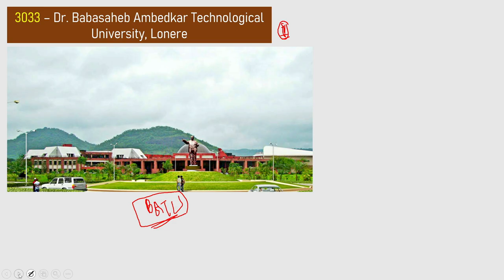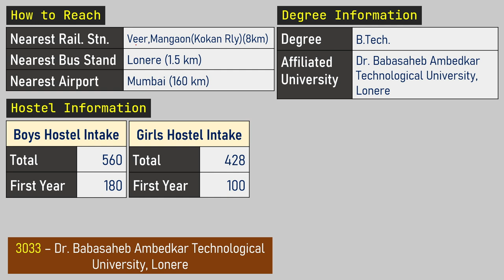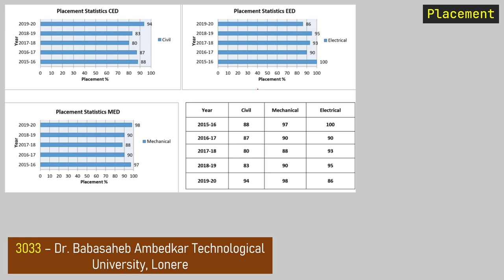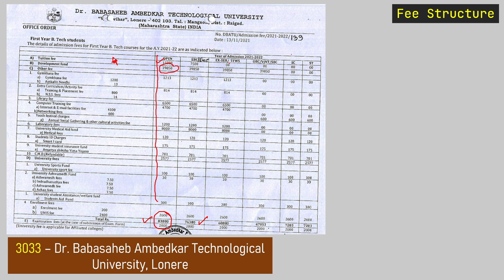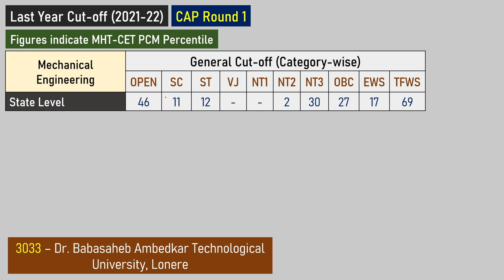Dr. Babasaheb Ambedkar Technological University Lonere | BATU Lonere